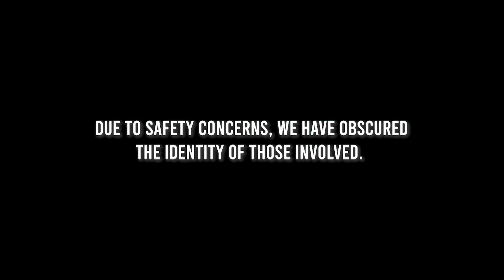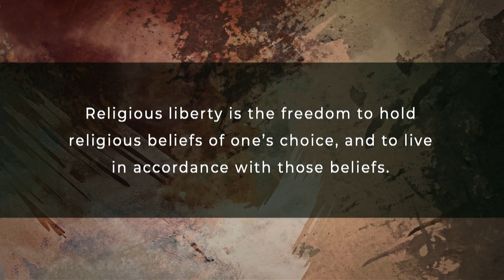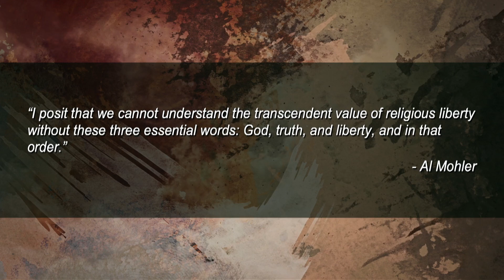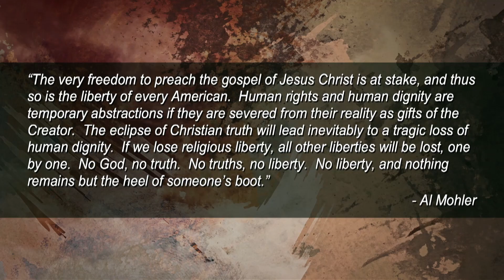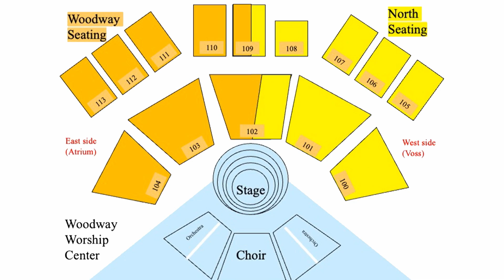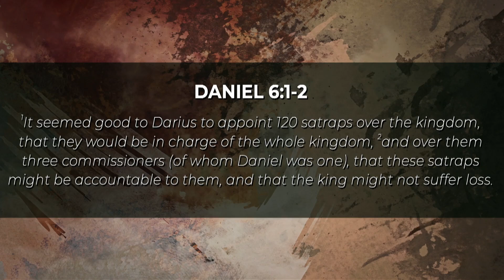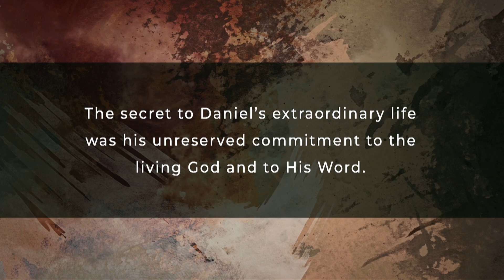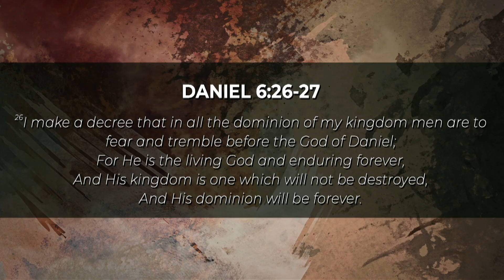The Attack on Religious Liberty | Craig Reynolds | North Campus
November 6, 2022 | North Campus
The Attack On Religious Liberty | Craig Reynolds